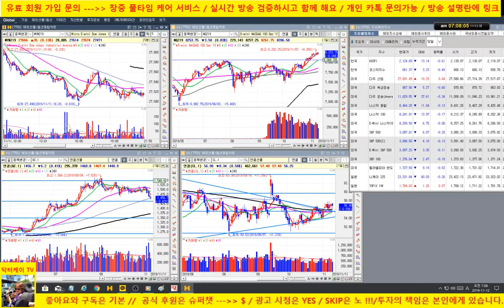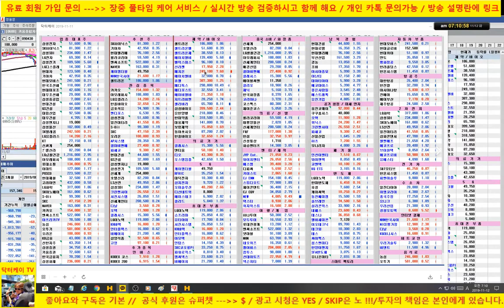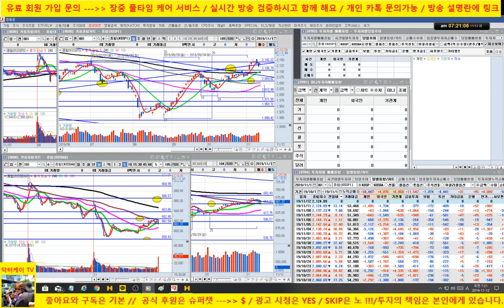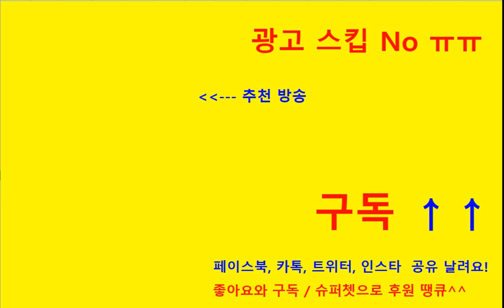[바이오 HOT 7] 191112/ 셀트리온, 셀트리온 헬스케어, 에이치엘비, 신라젠, 헬릭스미스, 메지온, 에이치엘비 생명과학,셀리버리/매일 전략제시/닥터케이